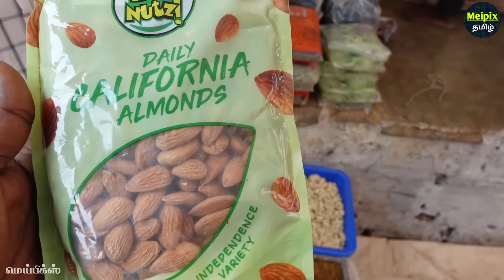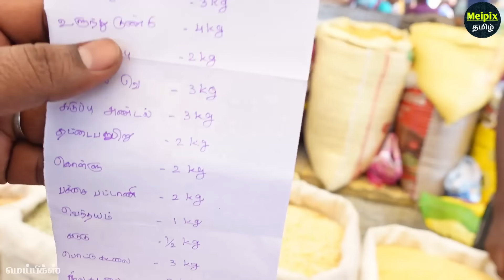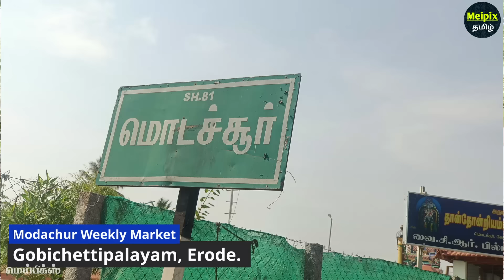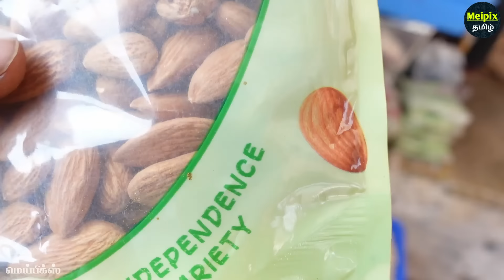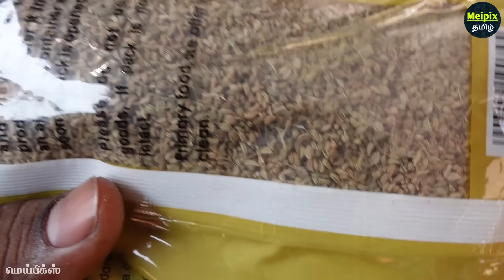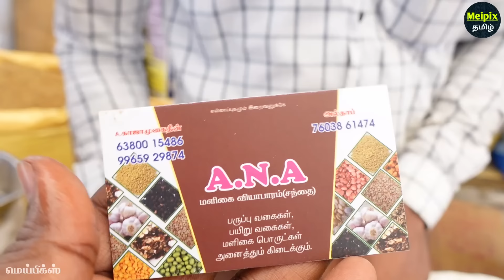🔴மொடச்சூர் பருப்பு, மளிகை சந்தை | Low Price Grocery Dhal Wholesale Market | Modachur Market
🔥மொடச்சூர் மளிகை சந்தை
Cheapest Grocery Wholesale Market | Delivery Available

🚩மொடச்சூர் மளிகை சந்தை , கோபிசெட்டிபாளையம்,
ஈரோடு மாவட்டம்.

   இந்த சந்தையில்  மளிகை பொருட்கள் மற்றும் உலர் பழ வகைகள் கொட்டைகள் மிகவும் மலிவான மொத்த விலையில் கிடைக்கும்.
இந்த சந்தை பிப்ரவரி, மார்ச், ஏப்ரல், மே மாதம் 2ம் வாரம் வரை சனிக்கிழமை தோறும் அதிகாலை 3 மணி முதல் சனிக்கிழமை மதியம் 3 மணி வரை நடைபெறும். தமிழ்நாட்டின் பல்வேறு மாவட்டங்களில் இருந்தும் மக்கள் ஆண்டுதோறும் வந்து தங்கள் 1 ஆண்டு தேவைக்கு மளிகை பொருட்களையும் உலர் பல வகைகள் மற்றும் கொட்டைகளையும் தானிய வகைகளையும் வாங்கிச் செல்கின்றனர்.

🚩Modachur weekly Grocery Market, Gobichettipalayam, Erode District.

  In this market grocery and dry fruits varieties nuts are available at very cheap wholesale prices.
 This market is held every Saturday from 3 am to 3 pm in the month of February, March, April and May till the 2nd week.  People from different districts of Tamil Nadu come every year to buy groceries, dry variety and nuts and grains for their 1 year requirement.

🚩Best wholesale Grocery market in Erode, Low price Market, Biggest Grocery Market in tamilnadu, meipix, மெய்பிக்ஸ்
wholesale grocery Market, LowPrice Grocery Market, Amazing market,  Best Wholesale market, மளிகை, food, meipix,

❤️Hi Guys, Pls suport our Channel♥️
@MeipixTamil   -மெய்பிக்ஸ் தமிழ்

❤️நண்பர்களே🖐️
நாம் வீடியோ பதிவு செய்வதற்கு ஏற்ற சிறந்த விஷயங்கள் ஏதாவது இருந்தால் உடனே தெரிவிக்கவும்🙏👍

 👇எங்களைத் தொடர்பு கொள்ள👇

   - ♥️அன்புடன் உங்கள் மகி♥️
   - 👉Meipix Tamil - மெய்பிக்ஸ் தமிழ்♥️